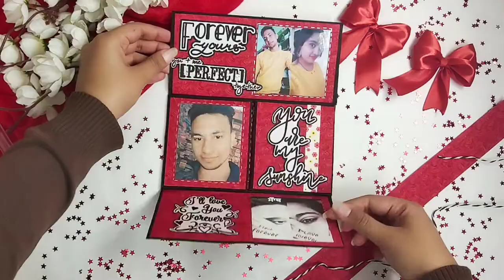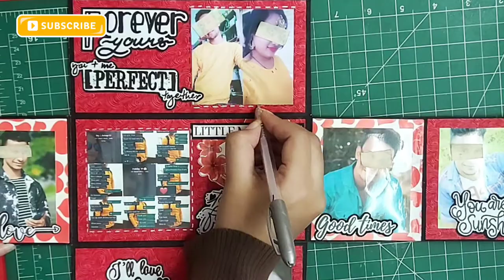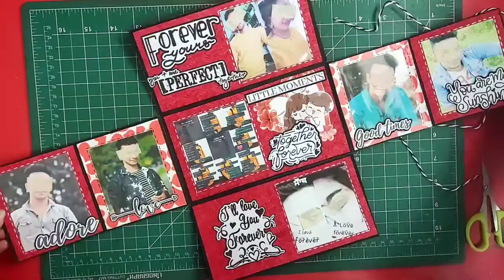TUTORIAL: Envelope Fold Card | Anniversary Card | Valentine's Day Card | Kreative Crafts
Hi Guys!
Here is the tutorial video for Envelope fold card for you all. Customise this super cute and simple card for any occasion like an anniversary, birthday, Valentine's day , etc.
Share your recreation, if just in case you recreate. I would love to see that.

Materials Used-
Black Cardstock
Printed Papers
Handmade Word Tags
Couple Tags
Doily
Paper thread- Twine
Paper Tape/ Washi Tape
Photo GLossy Sheet (for pictures)

Much love..!
-Tanya